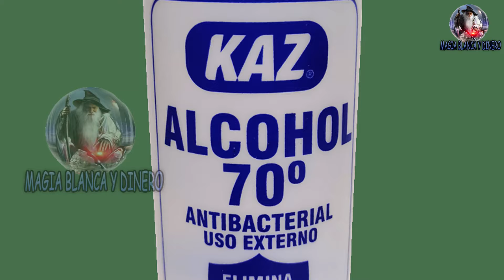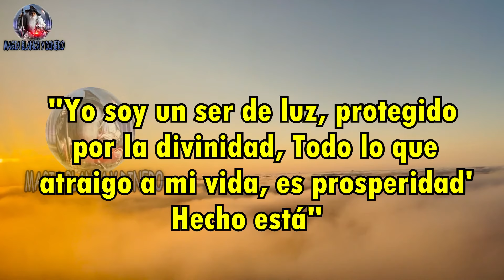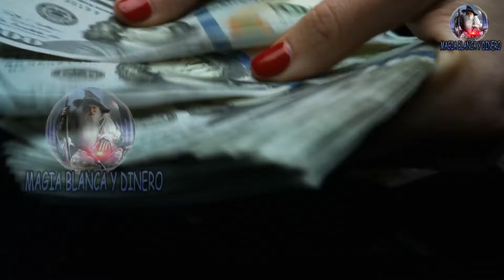Antes que lo Borren Mire Este Vídeo que se Supone que Nadie Debe saber